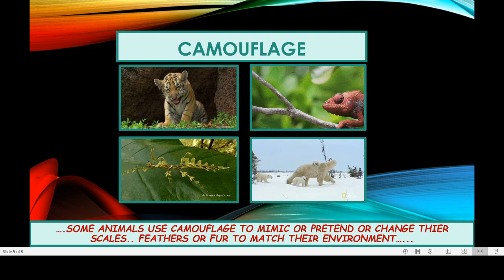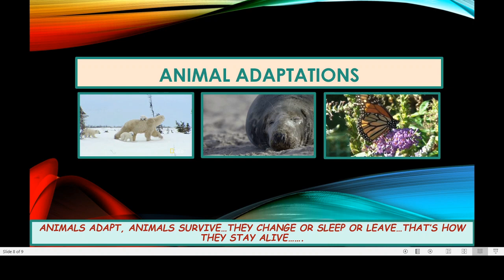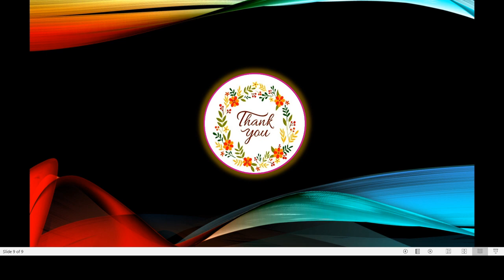Animal Adaptations (Song)